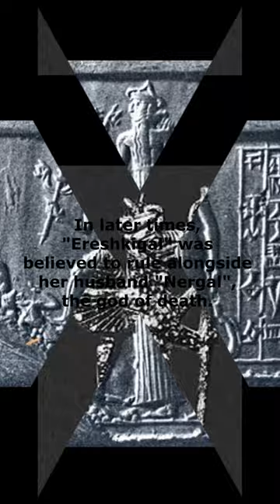The Creation of Humans by Sumerians Gods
S H A L O M F R I E N D S.